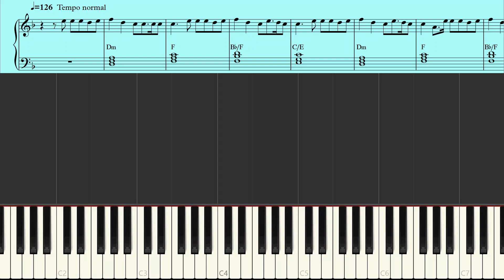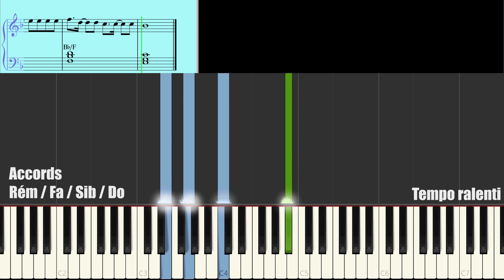KIKESA - JE DANSE COMME ÇA | PIANO TUTORIEL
🥁 00:00 Tempo normal
🥁 00:50 Tempo ralenti